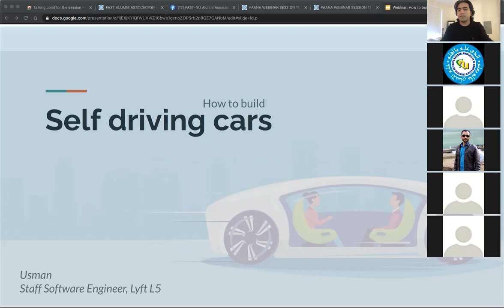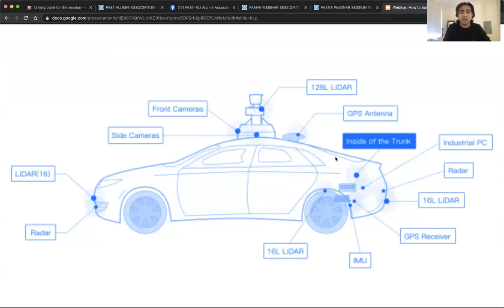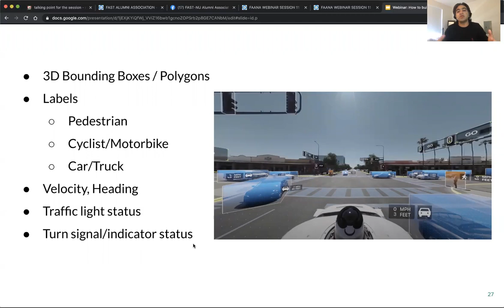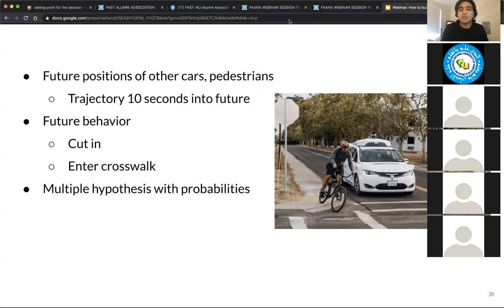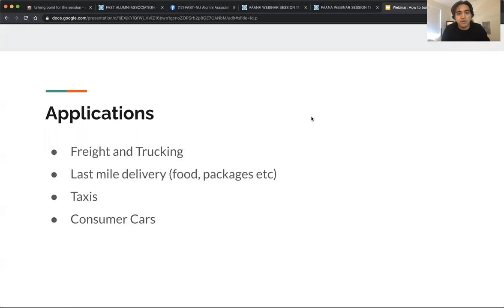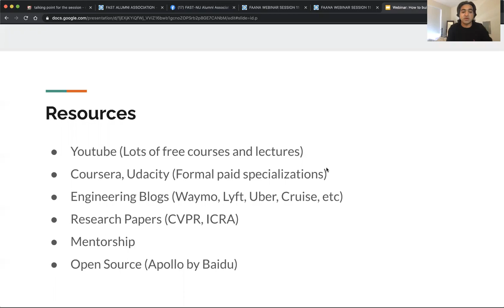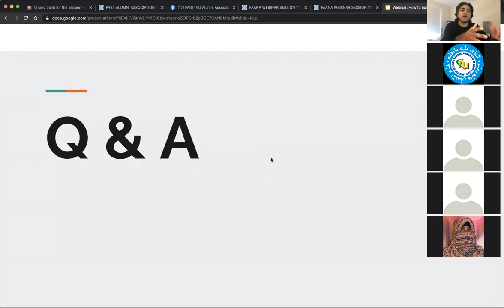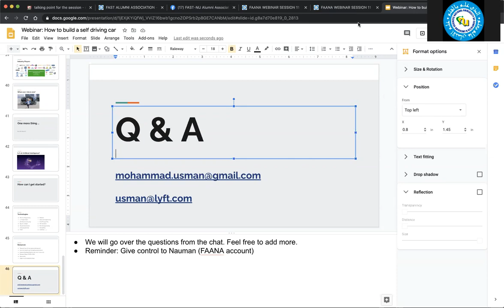FAANA Webinar#11: How to build a self-driving car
This session would cover an overview of the autonomous vehicle industry and the different types of technologies available for you to get started with the development today.

The speaker would share some technical overview of the overall software architecture of an autonomous vehicle system. And some insights into the current state of the industry.

Speaker: Usman Muhammad

Usman completed his bachelor's in computer science from FAST Lahore in 2006. Since then he has been part of the software industry for more than 10 years working for companies like Techlogix, Microsoft, Salesforce, and Lyft. Tackling domains such as C++ compilers, large scale search engines, online Ads platform, and self-driving cars. Over the years he has gained expertise in fields like search & indexing, online services, distributed systems, machine learning, and robotics.

Currently, Usman is part of the prediction and motion planning team at Level5 (Lyft's Autonomous Vehicles group). Working on algorithms to predict the future behavior of agents such as cars, pedestrians, cyclists; using a mixture of motion-based algorithms and machine-learned models using neural networks. In addition to this, he also leads the virtual validation team which uses simulation and data analysis to do large scale validation of the driving behavior.